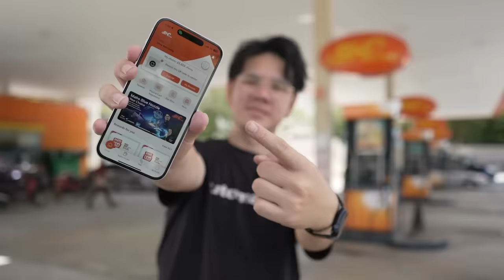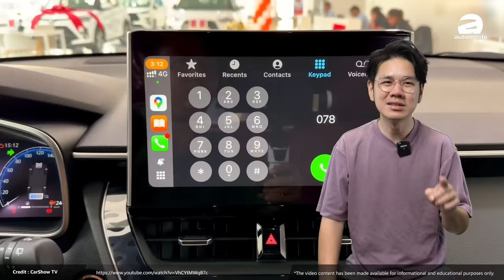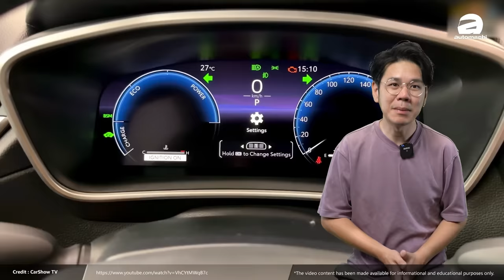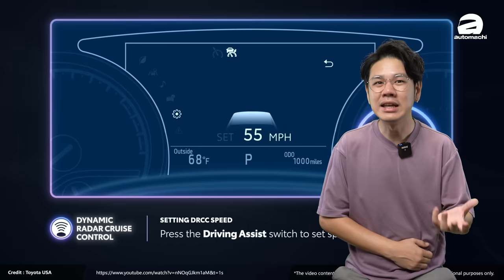2024 Toyota Corolla Cross 宣布开放预订：不再拥有电视机、电子手刹车加入，不过还是采用1.8L引擎？（汽车咖啡馆）｜automachi.com 马来西亚试车频道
2024 Toyota Corolla Cross 正式在我国接受预订。这次发布的Corolla Cross不仅带来了全新的外观设计，而且取消了入门版车型，进一步强化了混合动力车型的定位。起售价为RM 140,000，让消费者能够以更实惠的价格享受Toyota领先的混合动力技术。
2024 Toyota Corolla Cross 开放预订：全新外观设计、取消入门版车型，预计售价RM 140,000起

2024 Corolla Cross在设计和科技配置上进行了多项升级，为消费者带来了更现代和智能的驾驶体验。以下是该车型的一些主要亮点：

-全新前格栅设计：新款Corolla Cross的前脸采用了几何形状的上部格栅，搭配棱角分明的侧面设计，整体造型更显时尚与大气，凸显出一种刚毅与动感的风格。
-混合动力系统：作为Toyota最受信赖的混合动力技术之一，Corolla Cross搭载了Toyota Hybrid System，融合了电动机与高效汽油发动机，实现显著的燃油经济性。这一自充电技术通过在刹车时将动能转化为电能，以提升电池续航，从而进一步优化行驶效率。
-多种驾驶模式：该车型配备了EV模式、ECO模式和SPORT模式。EV模式可以实现静音驾驶且零排放；ECO模式最大化燃油效率；而SPORT模式则提供更为灵敏的加速表现，满足不同场景下的驾驶需求。
-10.1寸多媒体显示屏：Corolla Cross配备了10.1寸的触控显示屏，支持无线Apple CarPlay®和Android Auto™连接，让驾驶者可以更便捷地接打电话、播放音乐和使用导航系统。
3-D全景监控系统（PVM）：这项功能提供360度的车辆视角，帮助驾驶者在狭小空间中轻松倒车和停车，增加了行车的安全性和便利性。
-智能远程启动功能：通过Toyota MY App，车主可以远程启动车辆，使车内温度在进入车厢前达到理想水平，进一步提升了驾乘体验的舒适性。
-电动驻车制动和自动驻车保持：取消了传统的脚踏式刹车，只需按下一键即可轻松启用或释放刹车，大大提升了操作的便捷性。

价格和保修信息 2024款Corolla Cross根据车型的不同有多个售价选择，其中：

-Corolla Cross 1.8V A/T：预计售价为RM 140,000
-Corolla Cross 1.8 HEV A/T：预计售价为RM 145,000
-Corolla Cross 1.8 HEV GR-S A/T：预计售价为RM 150,000

这些价格均为上路价格，不含保险。Toyota还提供5年不限里程的车辆保修服务，并针对混合动力车型的电池提供额外的8年保修期，进一步保障车主的用车安心。 Toyota还为Corolla Cross车主提供多种服务选项，包括Toyota Service Savers服务包，涵盖5年或100,000公里的保养，以及2年的扩展混合动力保修。

2024 Toyota Corolla Cross凭借其卓越的混合动力系统、先进的智能科技和全新的外观设计，无疑将在马来西亚市场掀起一股新热潮。作为Toyota在混合动力领域的力作，Corolla Cross不仅展现了Toyota在环保与性能方面的承诺，更为马来西亚消费者提供了一种兼具经济性与驾驶乐趣的选择。